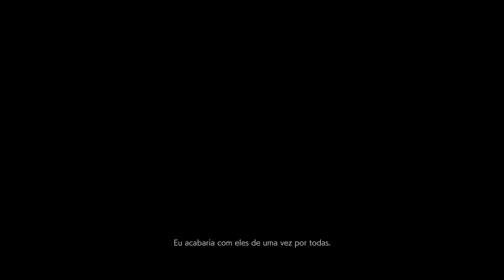RESIDENT EVIL 3 - Final / Pesadelo